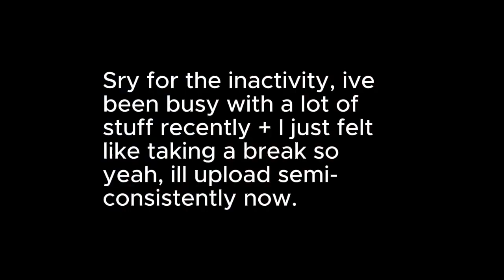Getaway Shootout - Market in 7.98s!! | Former Time Trial WORLD RECORD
WE GETTING OUT OF THE MARKET WITH THIS ONE (AGAIN) 🔥🔥🔥

Goofy ass tags so ppl know abt this cool game :D